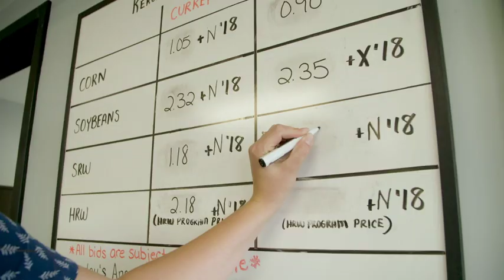Parrish & Heimbecker, Limited Kerwood Grain Elevator, Middlesex County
Parrish & Heimbecker Kerwood Grain Elevator is a grain elevator and crop input retail facility. They store and access export and domestic markets for local farmers grain and provide them with crop input and fertilizer seed chemicals to grow crops. The Kerwood Grain Elevator is nicely located along the CN mainline allowing them to export through the rail system. They love their location for it's excelling agriculture sector and the close proximity to city amenities.